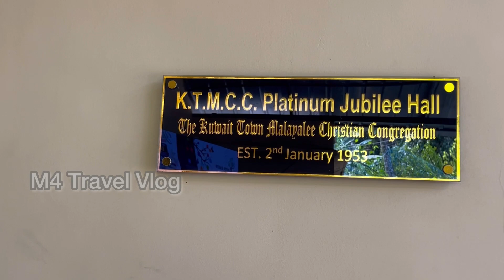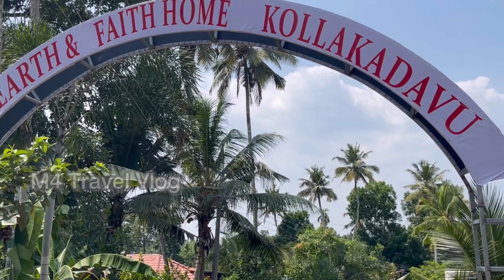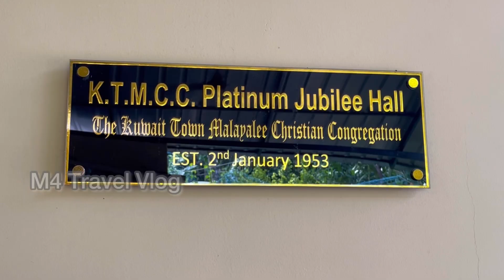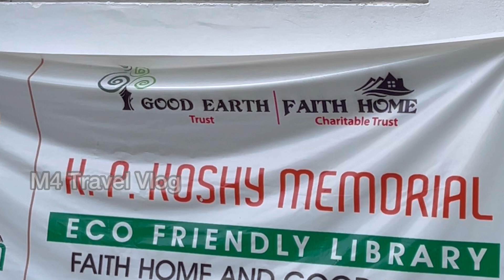ഇവിടെ വന്നാൽ ഉള്ളിലെ വിഷമങ്ങൾ എല്ലാം മാറ്റി തിരികെ പോകാം | Newly Opened Eco Friendly Home